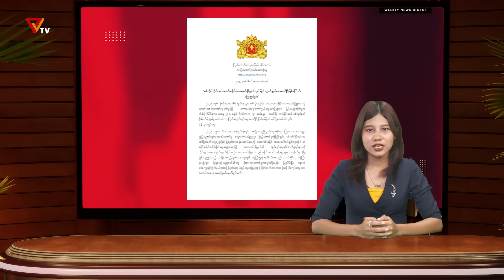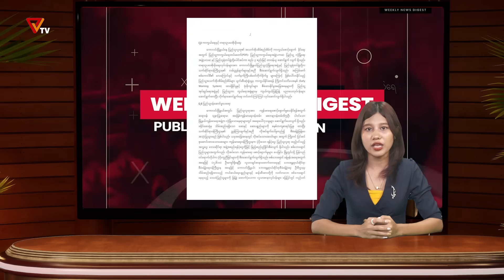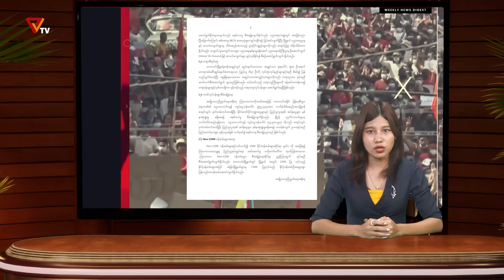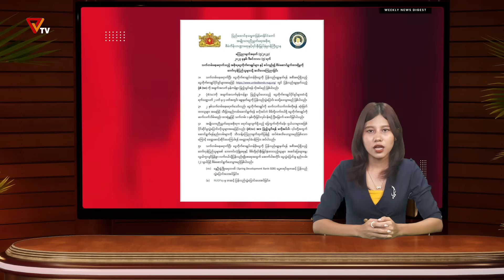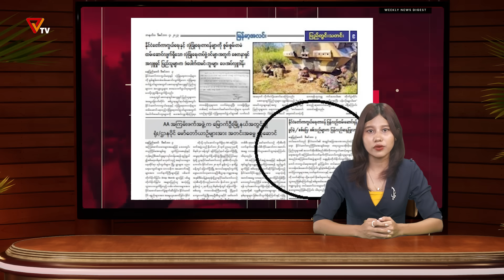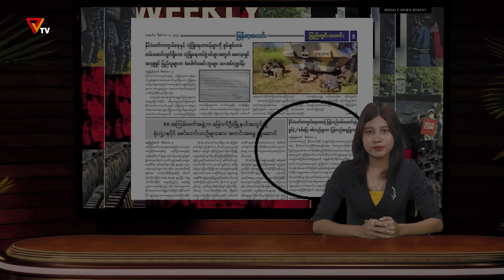တစ်ပတ်အတွင်း သတင်းဒိုင်ဂျက်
❐ တစ်ပတ်အတွင်း ထုတ်လွှင့်ခဲ့တဲ့ သတင်းများထဲမှ စိတ်ဝင်စားမှုအများဆုံးဖြစ်ခဲ့တဲ့ အကြောင်းအရာတွေကို ရွေးချယ်ပြီး တစ်ပတ်အတွင်း သတင်းဒိုင်ဂျက် (Weekly News Digest) အစီအစဉ်ကို ထုတ်လွှင့်တင်ဆက်လိုက်ပါတယ်။  Weekly News Digest အစီအစဉ်ကို အပတ်စဉ် တနင်္ဂနွေနေ့တိုင်း ထုတ်လွှင့်တင်ဆက်သွားမှာဖြစ်ပါတယ်။

PVTV ၏ ရုပ်သံအစီအစဉ်များကို PVTV ၏ Youtube Channel ဖြစ်သော နဲ့ Telegram Channel ဖြစ်တဲ့ တို့တွင် ဝင်ရောက်ကြည့်ရှုပေးခြင်းအားဖြင့် တော်လှန်ရေးတွင် တစ်တပ်တစ်အား ပါဝင်ကူညီနိုင်ပြီဖြစ်ပါတယ်။